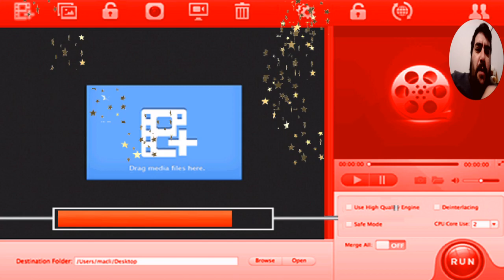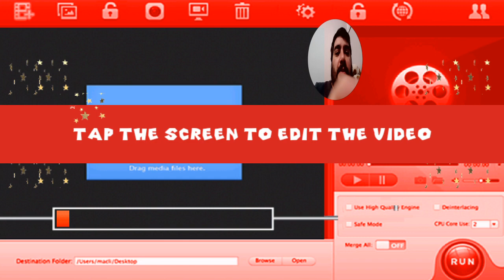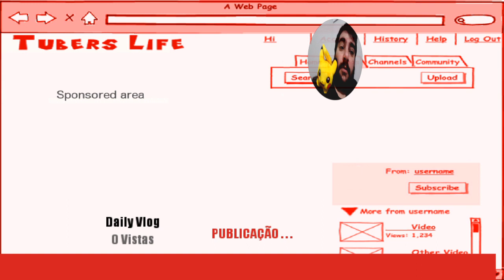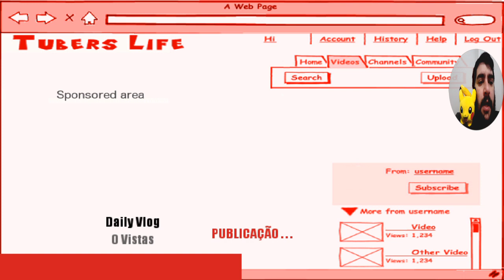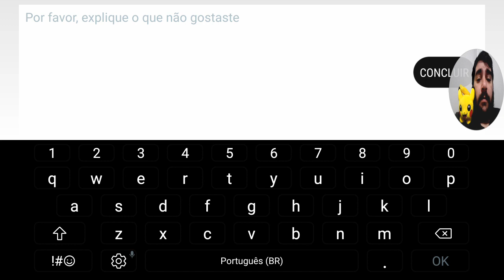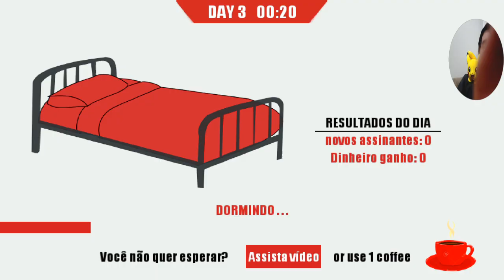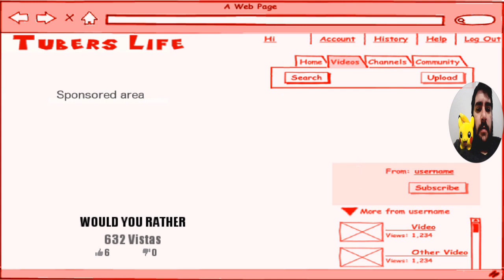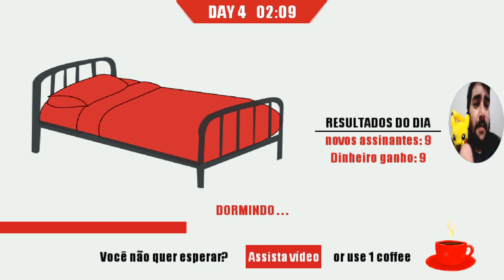Tuber Life Tycon - Que jogo surreal sobre ser Youtuber